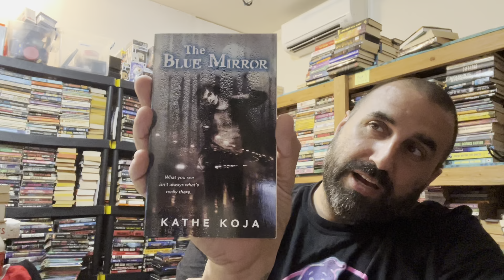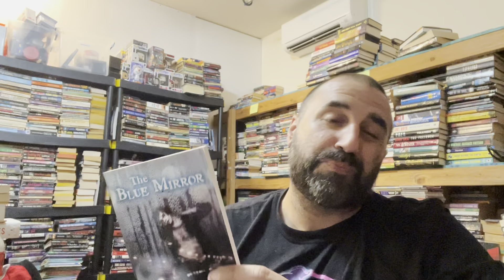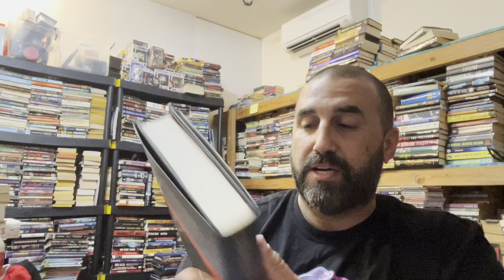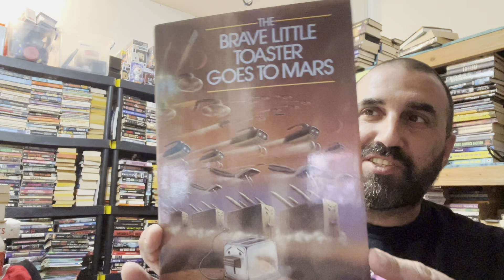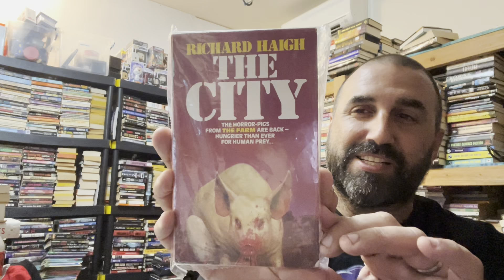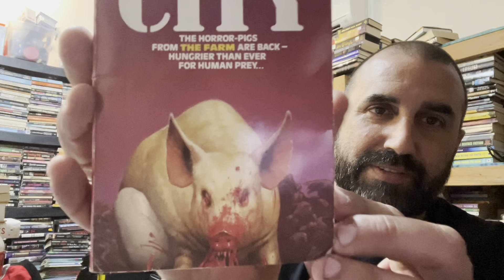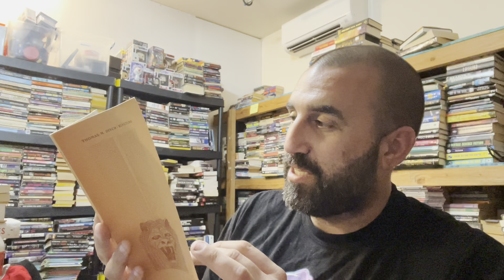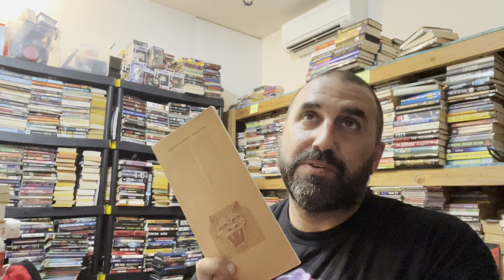Unveiling a mini book haul with some new paperbacks from hell for my collection and a signed copy!